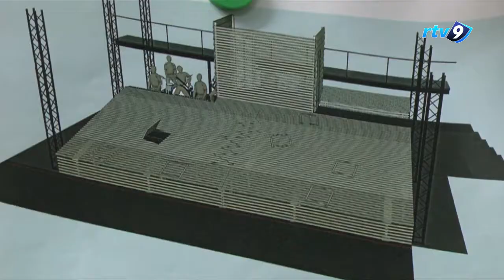Achter de schermen bij de kinderopera Rattenkwaad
Op 5/6/12/13/19/20 en 21 april speelt Kwibus de kinderopera Rattenkwaad.
RTV9 nam een kijkje achter de schermen.

U kunt reserveren via Theater Pantalone.